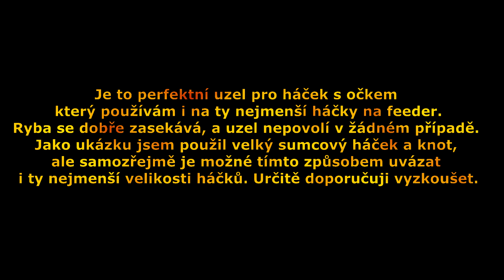Uzel s brčkem pro háček s očkem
Je to perfektní uzel pro háček s očkem, který používám i na ty nejmenší háčky na feeder. Ryba se dobře zasekává, a uzel nepovolí v žádném případě. Jako ukázku jsem použil velký sumcový háček a knot, ale samozřejmě je možné tímto způsobem uvázat i ty nejmenší velikosti háčků. Určitě doporučuji vyzkoušet.